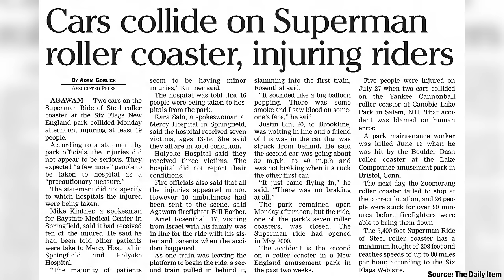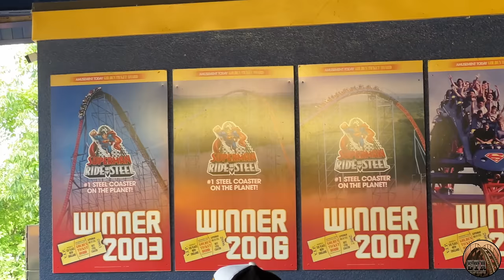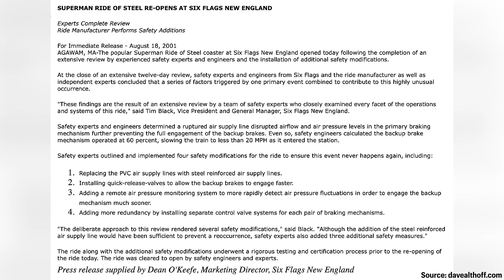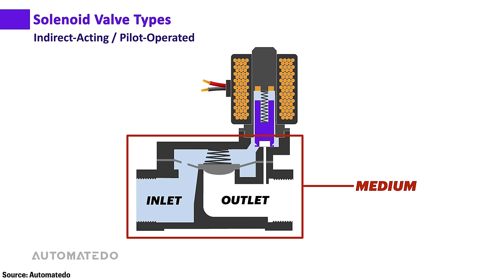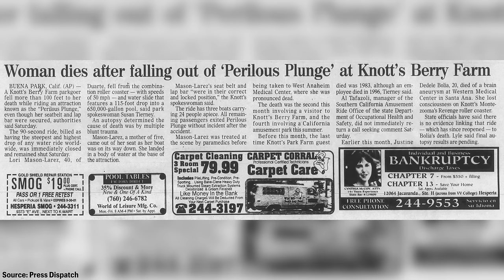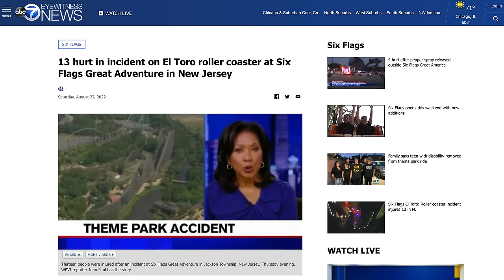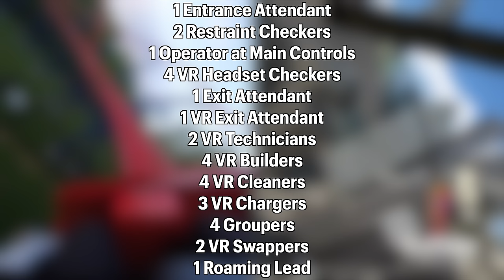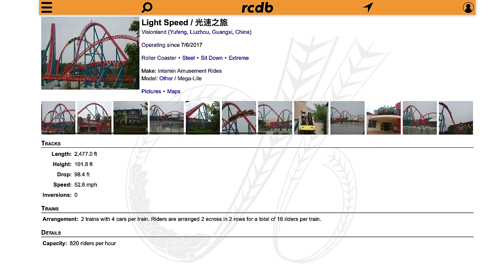The Accident-Prone Superman The Ride - A Problematic Roller Coaster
Superman The Ride at Six Flags New England might be one of the most accident-prone roller coasters to ever exist. The ride's history is also quite polarizing, and so is the ride's reputation amongst roller coaster enthusiasts. Buckle up as we take a deep dive into the world of Superman The Ride, otherwise known as Superman Ride of Steel and Bizarro

Video Chapters
00:00:00 - Intro
00:01:24 - The Origin Story
00:04:40 - Construction & Grand Opening
00:08:03 - Ride Experience
00:11:37 - Awards
00:13:06 - Design Differences
00:19:24 - Brake Run Issues
00:23:09 - The Collision (Accident 1)
00:26:49 - What Caused the Collision Part 1
00:30:47 - Block Zones
00:32:29 - What Caused the Collision Part 2
00:41:13 - A Rider Gets Ejected (Accident 2)
00:45:46 - Restraint Modifications
00:50:12 - The Transformation to Bizarro
00:53:10 - The Awful New Trains
01:02:02 - The Transformation Back to Superman
01:04:09 - Virtual Reality Brings New Issues
01:10:54 - Other Ride Issues
01:14:00 - Superman Is Great But Needs Work
01:17:07 - Future New Trains?
01:20:50 - Conclusion